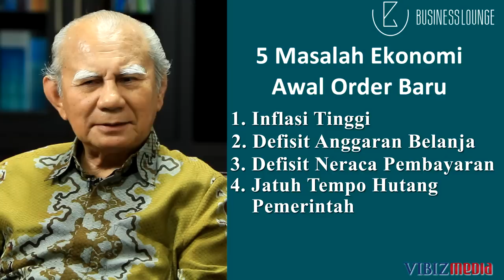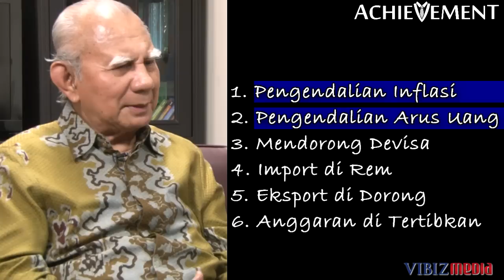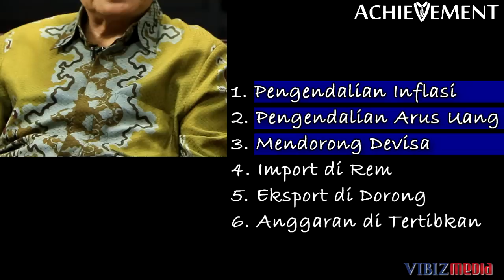Emil Salim - Salah Satu Tokoh Peletak Pondasi Ekonomi Indonesia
(member of Vibiz Media Network)

Emil Salim adalah salah satu dari tim Mafia Berkeley yang berhasil menurunkan inflasi Indonesia dari 650% menjadi 10%. Bersama tim ekonom ketika berakhirnya Orde Lama, maka berhasil menangani besarnya defisit anggaran belanja, defisit neraca pembayaran, hutang yang sangat besar dengan cara penerapan balanced budget, pengendalian devisa, debt rescheduling serta memulihkan hubungan luar negeri Indonesia dengan negara-negara sahabat termasuk IMF dan World Bank.